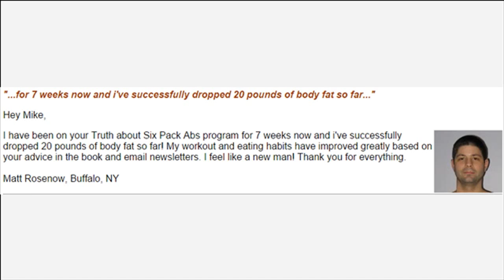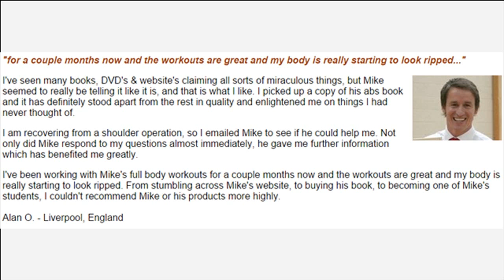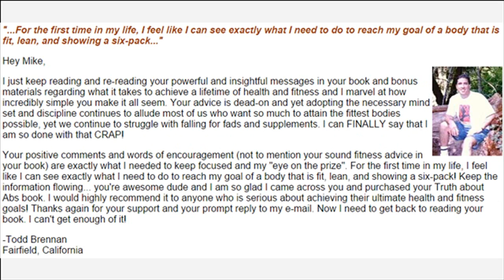Weight Loss Pills Safe For High Blood Pressure How It Work